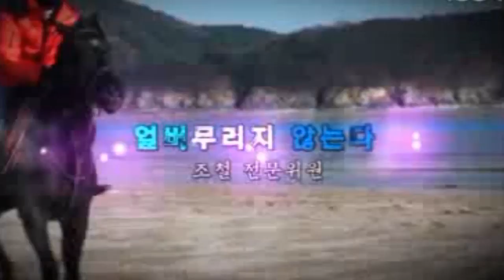조철스타일 / [9/27/금요] 실전베팅 / 징검다리 UCC